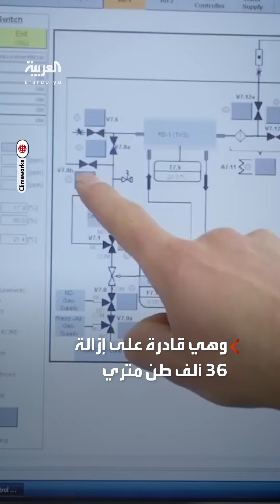آيسلندا تفتتح "ماموث" أكبر منشأة لامتصاص الكربون من الهواء في العالم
قادرة على إزالة 36 ألف طن متري من الكربون سنويا.. آيسلندا تفتتح "ماموث" أكبر منشأة لامتصاص الكربون من الهواء في العالم
لمعرفة أحدث المستجدات.. عبر البث المباشر من هنا ⤵
وبإمكانكم متابعة العربية على منصات التواصل